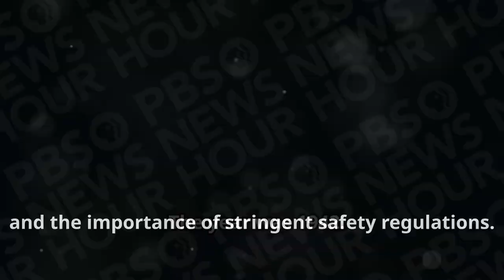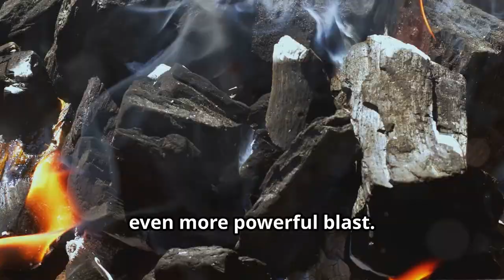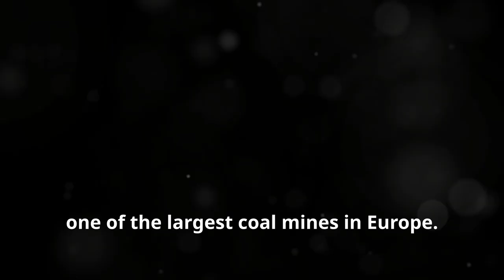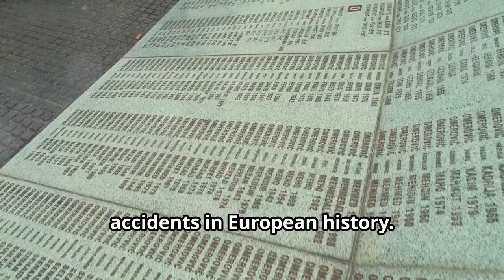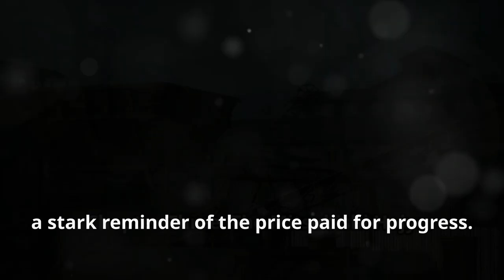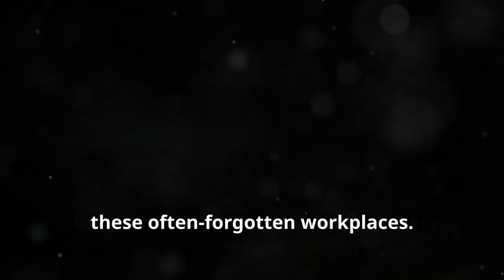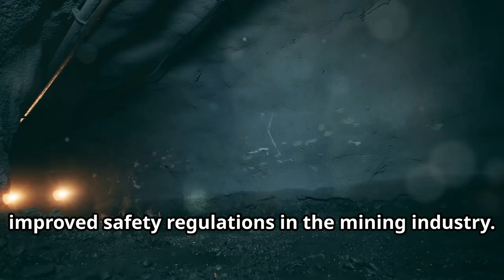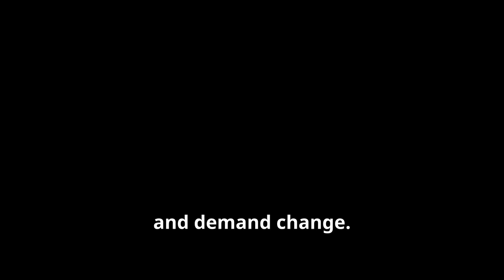🔥 Tragedy in Iran: OVER 50 KILLED in Devastating Coal Mine Explosion | Dozens Still Trapped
A deadly explosion has rocked a coal mine in Iran, killing over 50 miners, with many still feared trapped underground. As rescue teams work around the clock, families and communities are left devastated by one of the worst mining disasters in recent years. What caused this catastrophic blast, and could it have been prevented? Watch the full story unfold.

💬 Do you think enough safety measures are in place for miners globally?